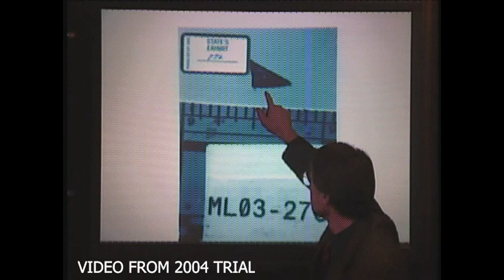Video from Susan Wright's 2004 trial for killing her husband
Susan Wright stabbed her husband 193 times on their bed in 2003.